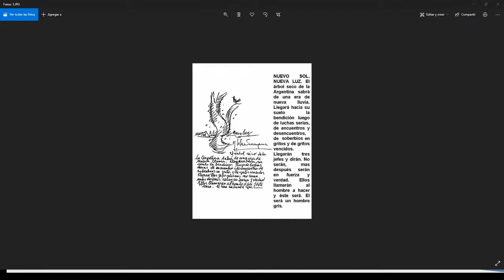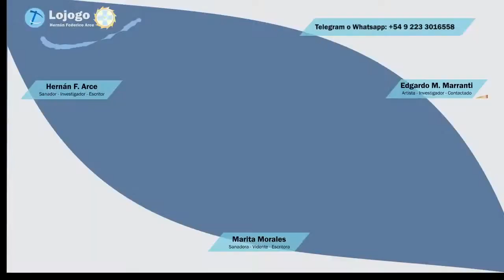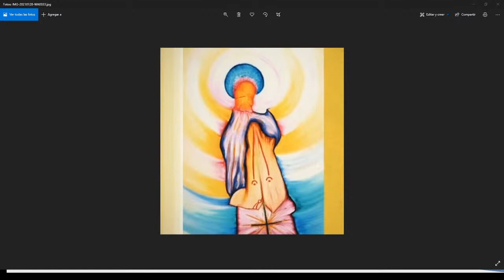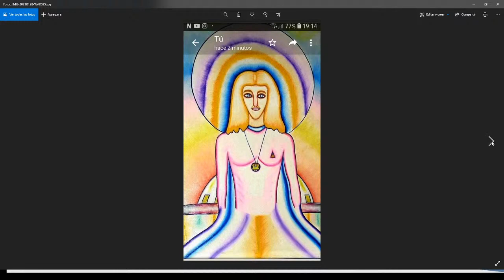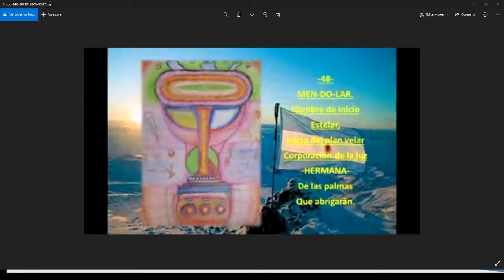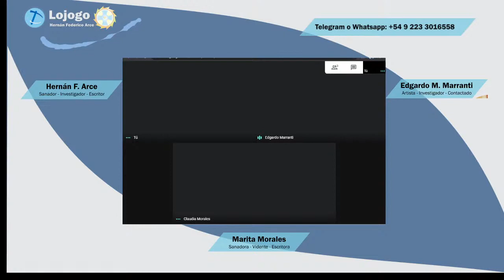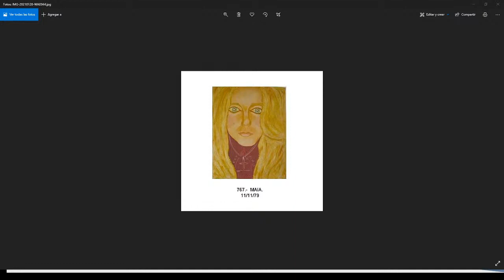Entrevista - Profecías - Hernán F. Arce y Marita Morales (30/01/2021)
Holaaaa!!! Y aquí estamos de nuevo!!! Esta vez acompañados con Marranti, un contactado que traerá un poco de Luz a varios temas que tocamos en este canal!!!

Espero este sea un gran día para todos y podamos encontrar alguna respuesta a nuestras preguntas!!! Veremos algunas de sus pinturas y mi intención es preguntarle mas sobre los tres Jefes, veremos si nos dice algo, ya saben que preguntar hay que hacerlo, pero su prudencia puede tomar partida también!!!